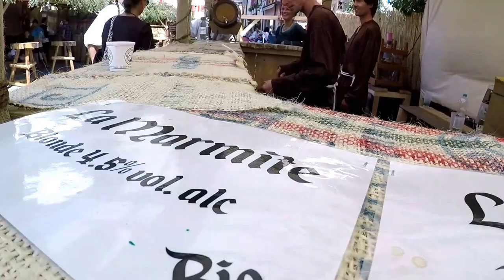#4 Fête Les Médiévales de Saint Ursanne 2017 Suíça Suíça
Suíça o país das maravilhas e da perfeição. Meu dia à dia na Suíça passeando por todos os lugares da Suíça e mostrando suas belíssimas paisagens, cultura e história.

Saint-Ursanne est une Cité médiévale authentique au cœur du Jura suisse.Tous les deux ans durant le deuxième week-end de juillet, elle organise ses Fêtes Médiévales.

La manifestation reconstitue trois jours durant, l’ambiance et les activités typiques d’une ville au Moyen-Âge, pour le plus grand bonheur de dizaines de milliers de spectateurs. Diário de bordo de um caminhoneiro